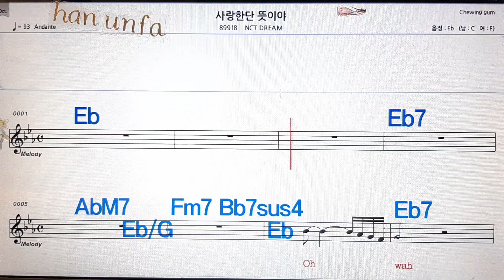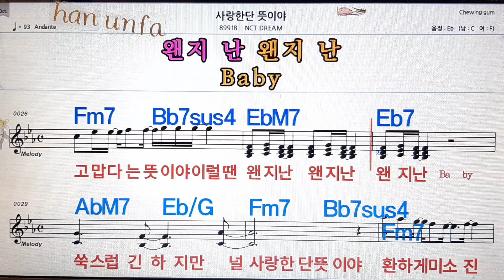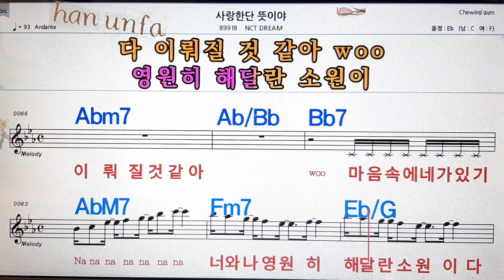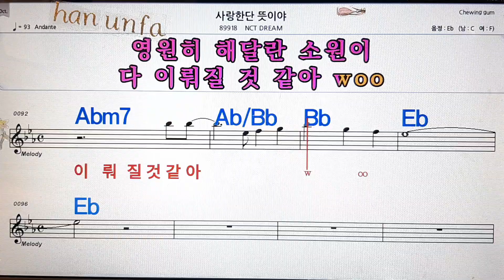사랑 한단 뜻이야/NCT Dream💋노래방, 통기타 , 코드 큰악보, 가라오케, 반주💖Karaoke, Sheet Music, Chord, MR